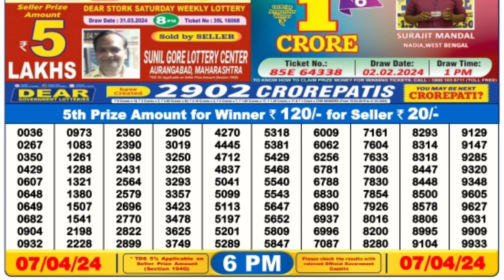🔴 Day 6 P.M. Dear Nagaland Live Lottery Sambad Result Today ll Date-07/04/2024 ll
🔴 Day 06:00 P.M. Dear Nagaland River Saturday Lottery Result Today l Date-07/04/2024